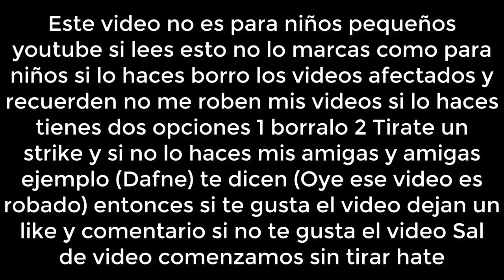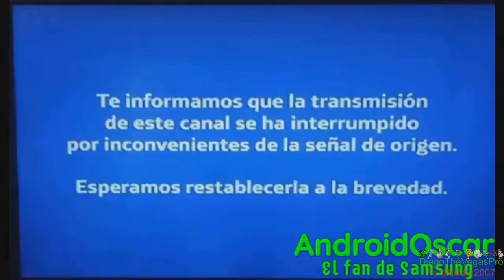[FALSO] Pantalla antipiratería de Latina Television (Peru, 2019-2022, remake)